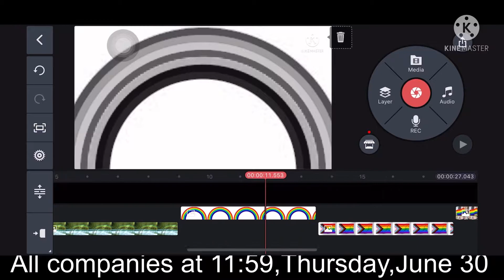All companies when pride month ends